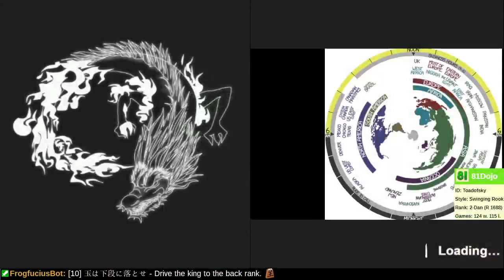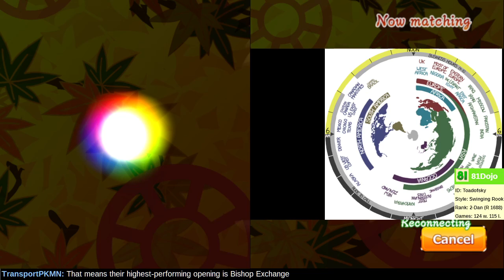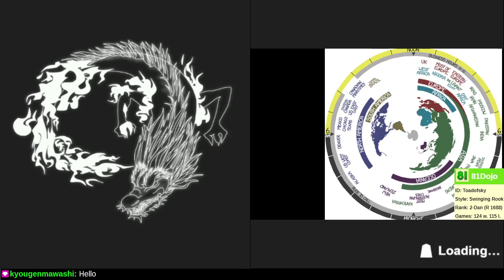[129] Road to 1-Dan on Shogi Wars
Rest well before a competition, so you can focus during your games.